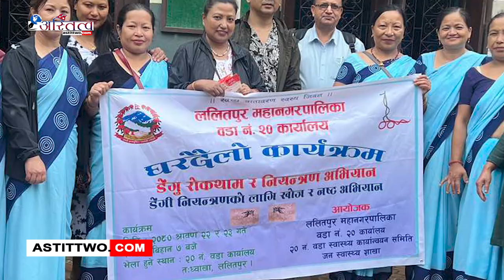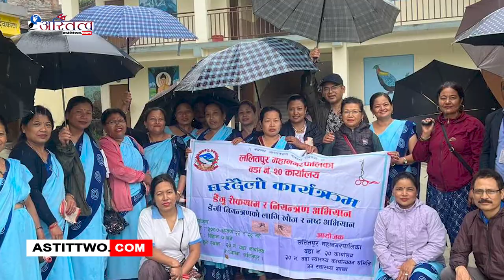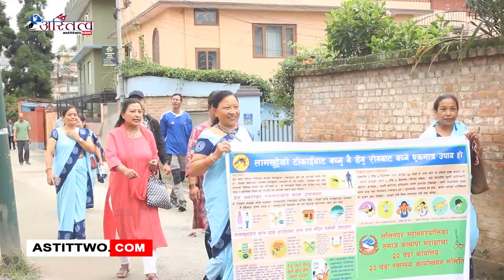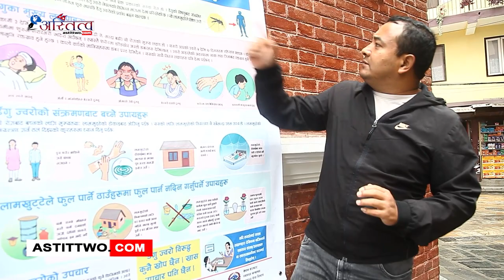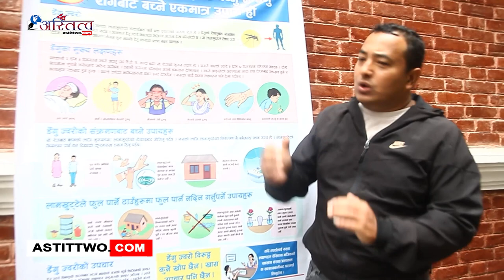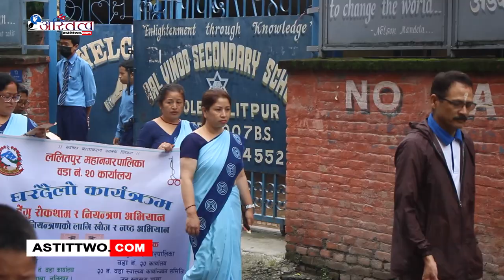ललितपुर महानगरपालिका वडा नं.२० मा डेंगी रोकथाम , नियन्त्रणको लागि खोज र नष्ट गर्ने अभियान सम्पन्न